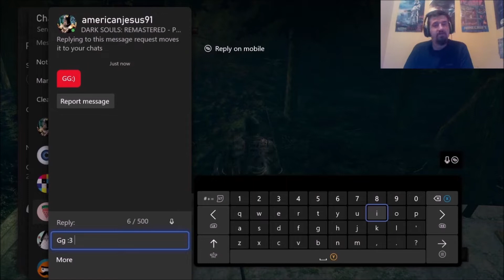Dark Souls Remastered PvP/Invasions #67 - The Goblin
I really like the chaos blade because it is pretty neat.
I like all the uchikatanaz cuz dey r epic.
I wanna try the washing pole Katana and some other long range pvp weapons hehehe :D
This GOBLIN guy is pretty powerful.
He was the reason why Chuck Norris had nightmares D:

I LOVE BEANZ
and u

Leave a like? :3

The silly music playing in the intro is
It is on the youtube studio music library, and you can use it to your heartz content cuz it is soo friggin epic

Also, Thanks For Reading!! :D